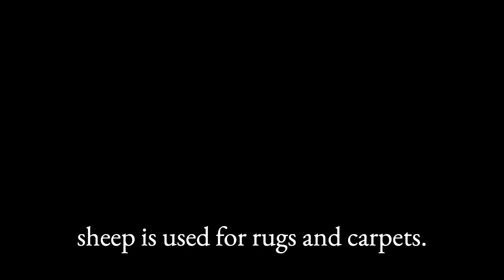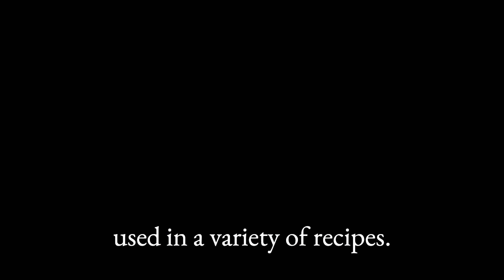Chill Out with ASMR Sheep FULL VIDEO | Quick & Peaceful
Join us on the ASMR and Animals channel for a calming exploration of the fascinating world of sheep. Discover the many uses of this beloved farm animal, from their soft and versatile wool to their delicious meat and milk. Learn about the different breeds of sheep and their unique characteristics, from the tiny Ouessant to the massive Merino. Explore the social and communicative nature of sheep and their remarkable physiology, such as their four-chambered stomach and excellent sense of hearing and smell. Whether you're interested in their behavior, physiology, or the many products they provide, there's always something new to learn about these amazing animals.